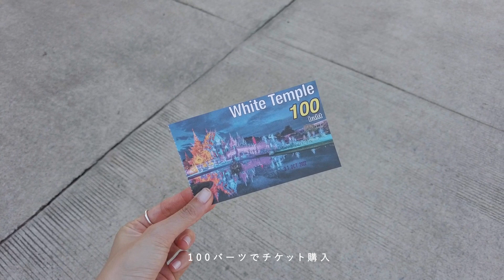( chilltrip # 017 ) ワット・ローンクン／ホワイト・テンプル／Chiang Rai Wat Rong Khun／White Temple／チェンライ／タイ旅行 Day. 3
ゆるりと旅行や散歩をするのが好きなデザイナーの休日です🐏
今回は8泊9日のタイ旅行へ行ってきました！
3日目はチェンライへ🇹🇭

📍チェンマイ第３バスターミナル Ciang mai bus terminal 3

📍チェンライバスターミナル Ciang rai bus terminal

🎬Chapter
00:00　Opening
01:55　チェンマイ第３バスターミナル
03:24　チェンライバスターミナル
03:59　ワット・ローンクン

🎧Music
by STUDIO BEYOND